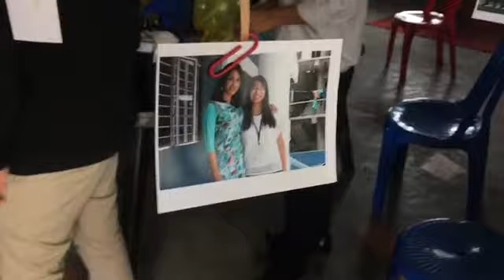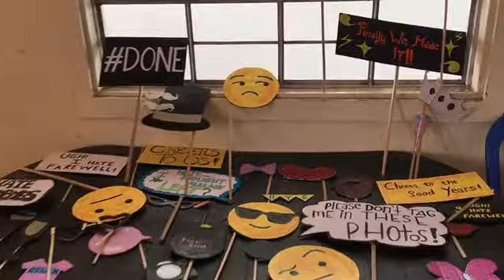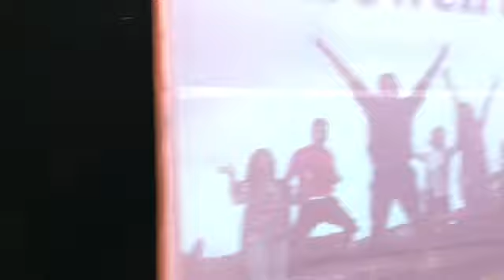MLCU Tourism and Travel Management Farewell Preparation Day 2018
This video is about a farewell program that was held on 13 June, 2018.

Showing you all about preparations, decoration, light, and the layout of the program with different design.